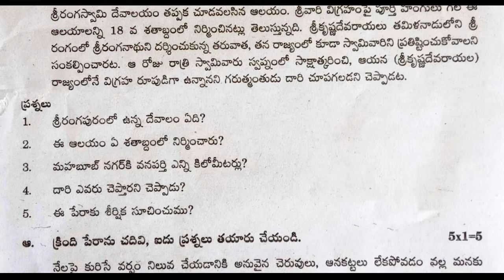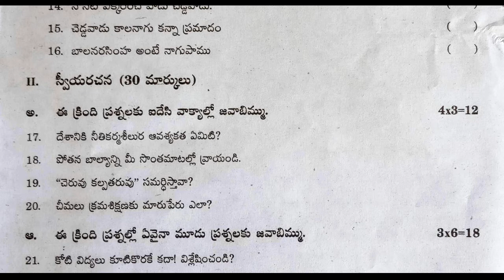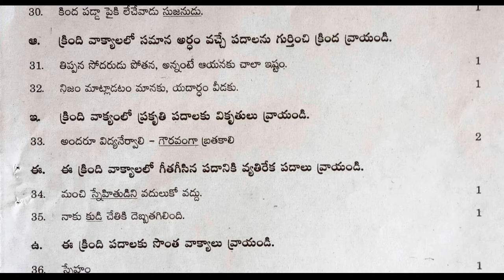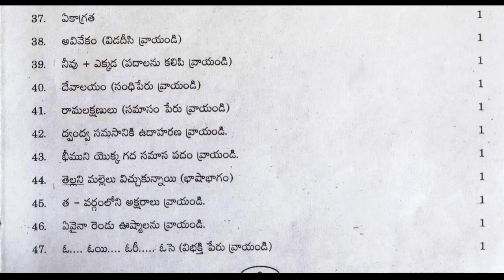6th class fa-2 exam paper 2023 | fa2 class 6 telugu question paper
6th class fa-2 exam paper 2023 | fa2 class 6 telugu question paper | 6th class fa2 question paper
6th class telugu question paper,
6th class telugu questions papers,
6th class cce pattern model question papers,
telangana 6th class model papers new syllabus questions,

Related Searches.

10th class fa questions papers 2021 | fa1 telugu model paper class 10 | 10th class questions papers

8th class sa1 telugu model test paper | 8th class questions paper | sa1 telugu sample papers class 8

9th class fa-1 telugu sample papers 2021| ts fa-1 telugu model paper class 9 | fa1 papers 2021